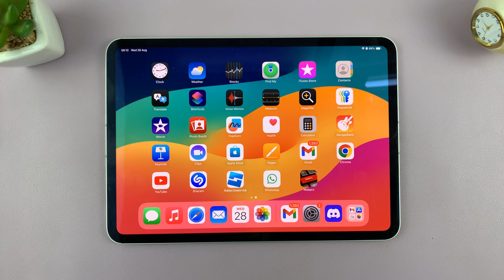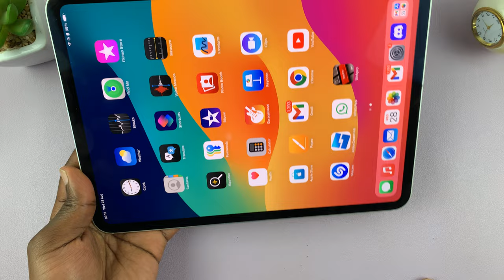How To Disable Screen Auto Rotate On iPad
Learn how to disable screen auto-rotate on iPad to keep your display fixed in a single orientation.

Whether you prefer your iPad to stay in portrait or landscape mode, turning off auto-rotation can enhance your viewing experience, especially when using apps or watching videos. This guide will walk you through the straightforward steps to lock your iPad’s screen rotation.

1.Swipe down from the top-right corner to open Control Center.
2.Tap the padlock icon to enable rotation lock (it will turn red).
3.The screen will stay in its current orientation, even if you rotate the iPad.

This is how you easily and effectively  Disable Screen Auto Rotate On iPad

Apple iPad Pro 13-Inch (M4):

Apple iPad Pro 11-Inch (M4):

Cell Phone Tripod Adapter